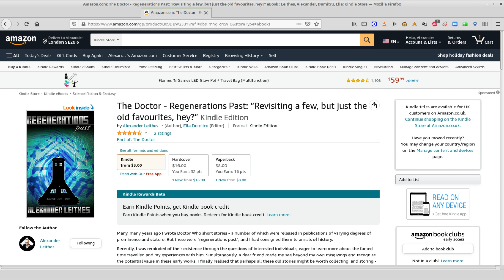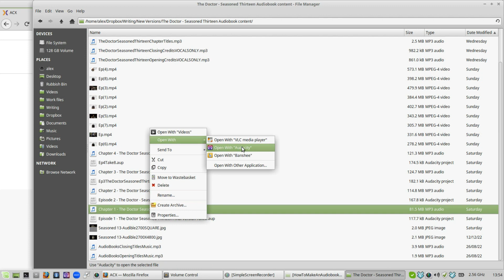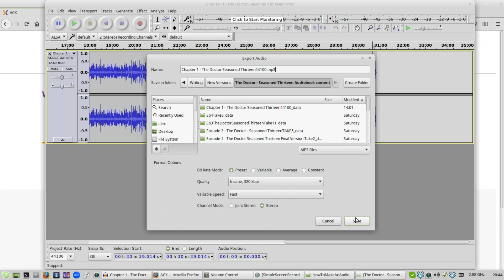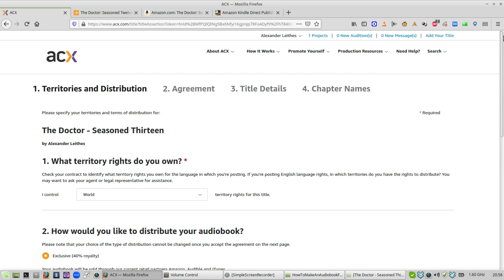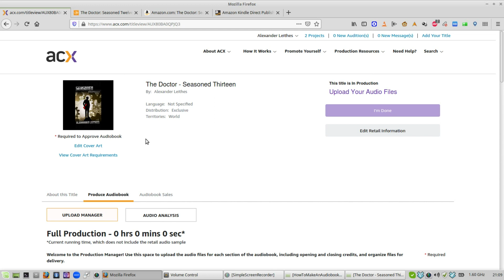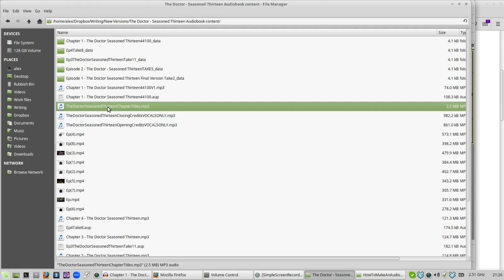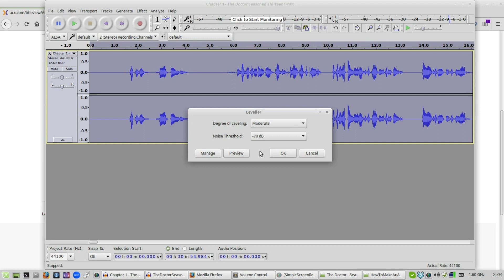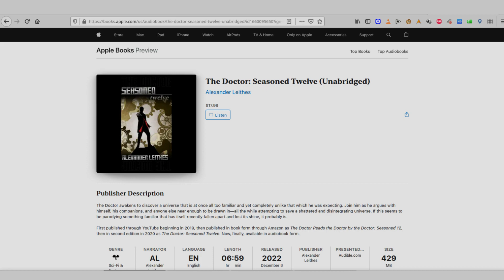How To Make An Audiobook For Audible / Amazon / iTunes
The sections:
53s INTRODUCTION
6m 16s GET YOUR OWN AUDIO IN ORDER
16m 48s GET YOURSELF ON ACX (AUDIBLE)
27m 48s RECORD ADDITIONAL AUDIO NEEDED
33m 31s GET YOUR AUDIO TO AUDIBLE STANDARDh
43m 37s ODDS AND ENDS (ODDITIES OF AUDIBLE ETC.)

I hope people find this video useful.
Take care.
Dr Alex.

Welcome to the exciting alternative season 13...
Now in Doctor Who's traditional 7pm Saturday evening time slot!
Did you find the New Year left you lacking something special?
Was Christmas missing that which the Doctor could not cure? Do you feel a void of Time and Space in your life? Has the humdrum brought you so low your Chin is practically on your balls? Then perhaps The Doctor - Seasoned Thirteen is for you!
You might view these as parodies, if you like categories. If so, perhaps it might be viewed in the same vein as The Orville in that regard. I certainly have a deep respect for Seth MacFarlane's approach to the problems he faced and the truly stellar solution he produced.
In any event, I invite you to take my series as seriously, or not, as you wish.
Content now appearing on Substack!
The entire series is already available as a novel on Amazon, which might prove a useful Christmas special:
"The Doctor - Seasoned Thirteen"
Paperback: